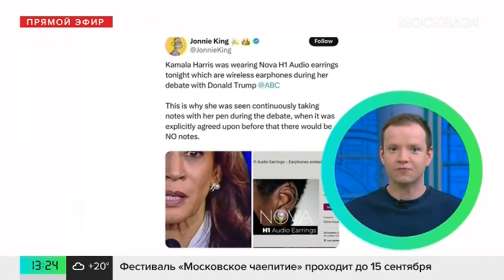Теледебаты Дональда Трампа и Камалы Харрис продлились 1,5 часа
В США состоялись дебаты кандидатов в президенты Дональда Трампа и Камалы Харрис. Политики спорили на протяжении 1,5 часа и успели упомянуть имя Владимира Путина 10 раз, а Россию – 12.

Ни один из оппонентов так и не смог одержать уверенной победы.